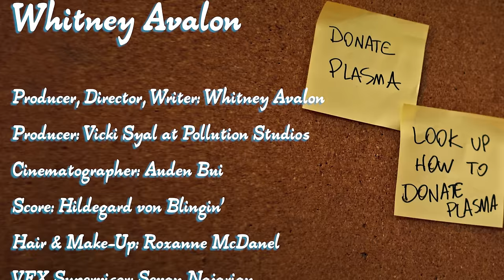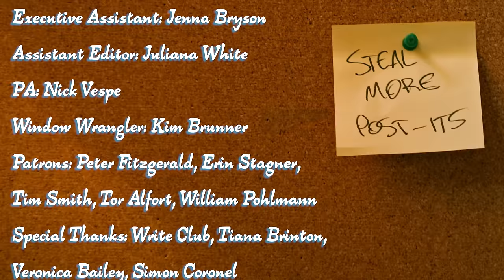MOMENT OF TOOTH | funny short film about a tooth fairy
A tooth fairy retrieves a tooth and it absolutely does not get weird at all. "Moment of Tooth" is a dark comedy short film starring Noah Bean and Whitney Avalon.

** CAST **
Tooth Fairy: Whitney Avalon

** CREW **
Producer, Director, Writer: Whitney Avalon
Producer: Vicki Syal at Pollution Studios
Cinematographer: Auden Bui
Score: Hildegard von Blingin’
Hair and Make-Up: Roxanne McDanel
VFX Supervisor: Sevan Najarian
1st AD: Annie Girard
Color: Ryan K McNeal at RKM Studios
Production Designer: Duncan Reddy
Sound Designer: Kevin Senzaki
1st AC: Jorge Gomez
Sound Recordist: Ray Gaona
Key Grip: Matthew Halla
Gaffer: Sebastian Kolderup-Lane
Executive Assistant: Jenna Bryson
Assistant Editor: Juliana White
PA: Nick Vespe
Window Wrangler: Kim Brunner

If you enjoyed the film, comment “Tooth be told, I love this!” below.